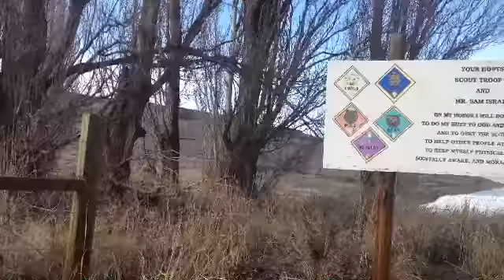Soap Lake Weather Channel